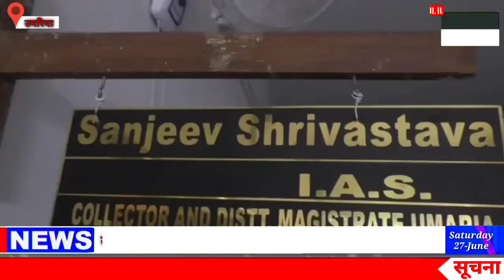उमरिया : टाउन एंड कंट्री प्लान के रोड़े के कारण अटका विकास